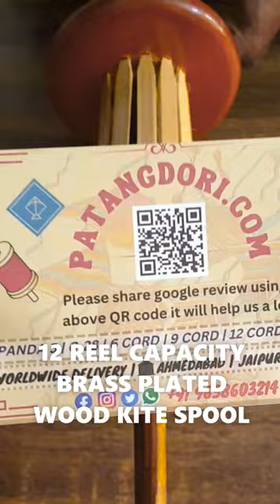Wooden Kite Spool | Charkhi | Lottai - Brass Plated | Rosewood | at patangdori | Unboxing